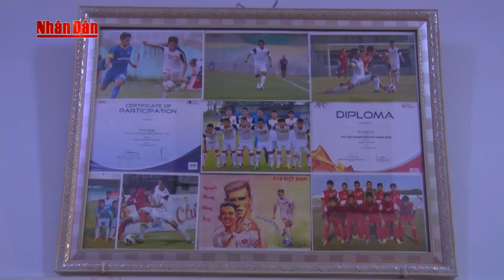Thăm nhà cầu thủ Nguyễn Phong Hồng Duy ở Bình Phước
THND |
Xem TinTuc hấp dẫn, Tổng Hợp Video Mới nhất về thoitiet , bongda Việt Nam - Quốc Tế nóng bỏng nhất đang diễn ra trong thời gian qua. Kênh Tin Báo Nhân Dân sẽ cập nhật đến các bạn các thông tin đầy đủ nhất tại đây. Mời bạn đón xem nhé !

2. Tin Dự báo thời tiết
4. Seri Điều Tra Phá Án Lần theo dấu vết
5. Phóng Sự Điều Tra Chống Buôn Lậu
6. Phim VN Cũ mà Hay
7. Sức Khỏe Cuộc Sống